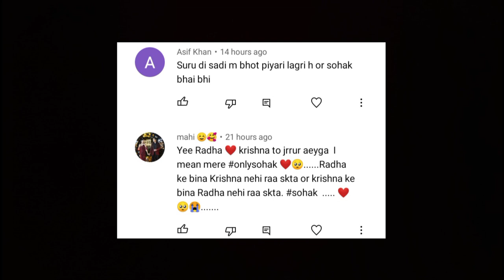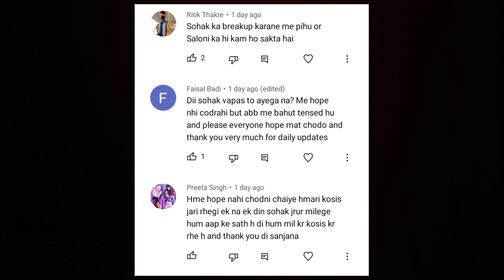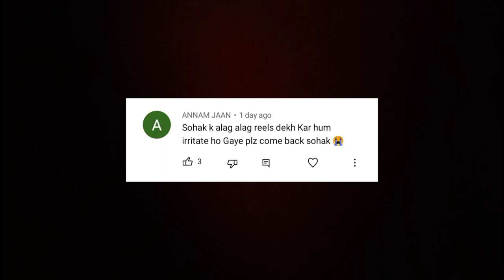कब तक Sohak ke sath आने का wait कर सकते हैं?? Sabhi fans pareshan Kyu hai?? Mohak Surbhi update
Bubyeeee!